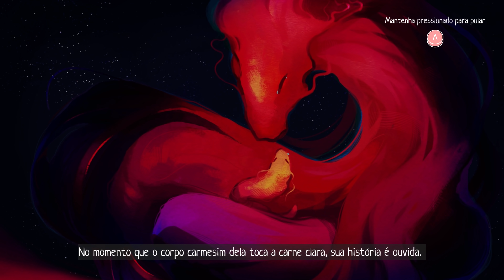Scarf - Desventuras do Cachecol!!! [ PC - Gameplay 4K ]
Hoje trazendo um gameplay de Scarf no PC, game indie que traz uma aventura onde temos que ajudar um "dragão cachecol mágico" a reviver a sua mãe que foi destruída!!!
Configuração do meu PC:
GAINWARD GeForce RTX 3090 Phoenix GS
Asus ROG Maximus XI Formula
Intel i9-9900k
64GB Corsair Vengeange RGB Pro White 3200mhz
Samsung 970 EVO Plus 1TB NVme M.2
2x Samsung 850 EVO PRO 1TB
Fonte Corsair AX860i
Monitor Asus 4K SWIFT PG27A